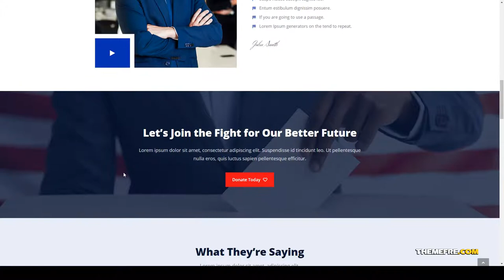Polikal - Political Candidate and Party Theme democratic democracy Build Website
Compatible With Elementor, Events Calendar, WooCommerce 4.3.x, WooCommerce 4.2.x, WooCommerce 4.1.x

 Framework Underscores

 Columns 4+

 Layout Responsive

 Tags action, activist, campaign, democracy, democratic, election, elections, environmentalism, fundraiser, government, petition, polikol, political, politics